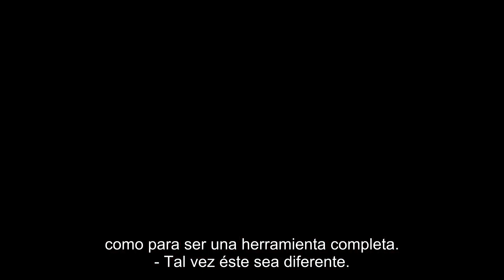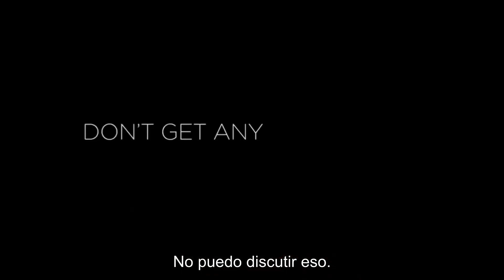THE IMAGE OF YOU | Tráiler Oficial SUBTITULADO | Paramount Movies | Sasha Pieterse, Parker Young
¿Recuerdas cuando eras más joven y pensabas que tener un gemelo te parecía una buena idea para poder cambiar de lugar y tener siempre un mejor amigo? ¿Sí? Esto no es nada de eso.

Basada en el bestseller británico del mismo nombre de Adele Parks.

En cines seleccionados y disponible para comprar en formato digital el 10 de mayo de 2024.

SINOPSIS

"The Image of You" es una retorcida historia de engaño y deseo que trata sobre las gemelas Anna y Zoe, ambas interpretadas por Sasha Pieterse.
Idénticas en apariencia, completamente diferentes en personalidad, comparten un vínculo tan estrecho que nada, ni nadie, puede separarlas.
Hasta que Anna conoce al carismático y ambicioso corredor de bolsa Nick (Parker Young). Mientras la confiada Anna está perdidamente enamorada, su escéptica hermana Zoe siente una red de engaños.
Anna es confiada, romántica y esperanzada, ella piensa que Nick es perfecto. Pero su romance perfecto comienza a desmoronarse cuando Zoe entra en escena.
Zoe es atrevida, peligrosa y extrema, ella piensa que Nick es un mentiroso. Ha visto a Anna traicionada por hombres antes.
Zoe desempeña el papel de hermana mayor, tratando de proteger a su hermana de una posible angustia.
Está decidida a descubrir la verdad sobre Nick, sin importar quién se interponga en su camino. Mientras Zoe busca la verdad, todos se ven arrastrados a un juego peligroso donde la honestidad podría resultar fatal.
Las cosas dan un gran giro cuando Zoe seduce a Nick después de conocerlo en un bar, con un vestido rojo ceñido y lápiz labial rojo. Ella es todo lo que Anna no es: es absolutamente deseable.
De repente, el hombre perfecto de Anna se ve atrapado en un mundo de mentiras y engaños.
Ha entrado en territorio inexplorado.
Aunque quiera una salida, puede que no la haya, al menos no con vida.
¿Quién sobrevivirá a este asunto?

El problema es que las mentiras pueden doler.
Pero la honestidad puede matar...

Protagonizada por Sasha Pieterse, Parker Young, Nestor Carbonell, Mira Sorvino, Michele Nordin, Rebekah Graf y Ben Milliken.

Mira Sorvino y Nestor Carbonell interpretan a los padres ricos de las gemelas, Alexia y David, que esconden sus propios secretos, y Michele Nordin a la hermana de Nick, Rebecca.